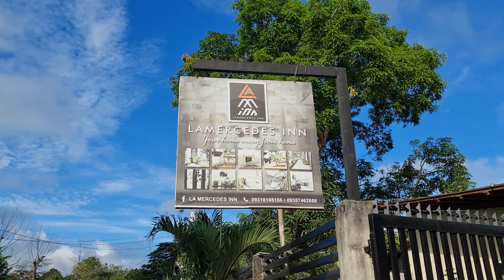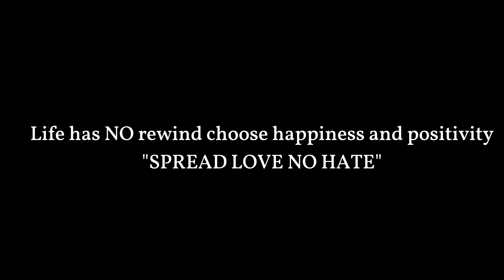PANGADILAN FALLS & ROCK FORMATION || HIDDEN GEM OF SULTAN KUDARAT